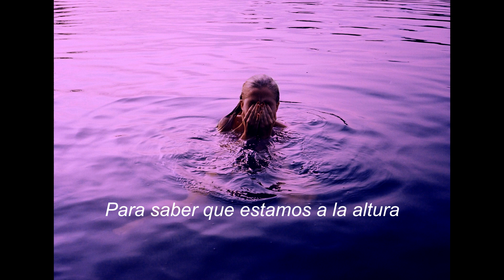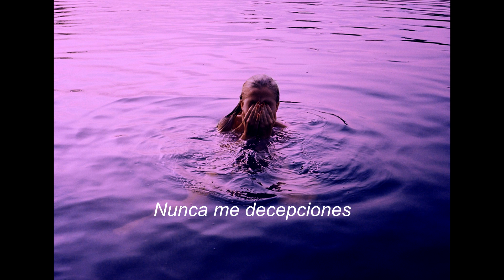dj snake ft justin bieber - let me love you (sub español)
~Lyrics~

-W💕